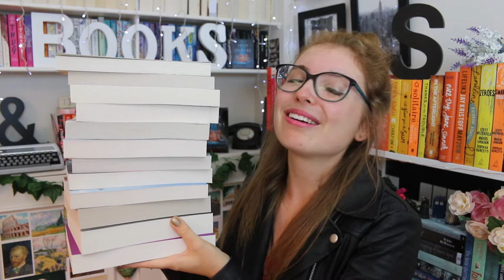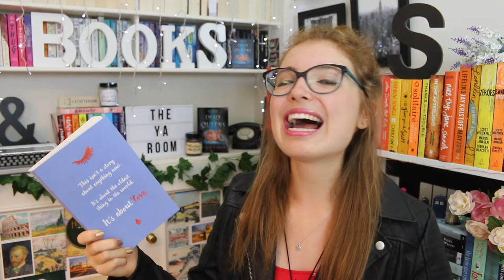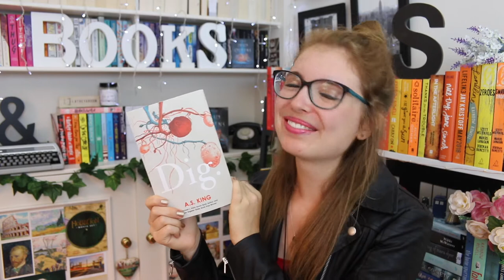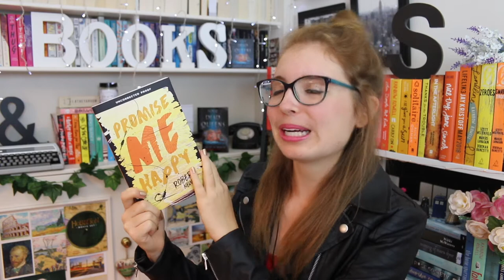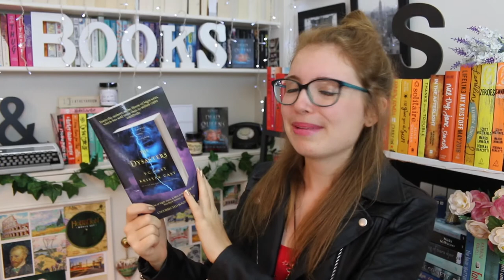BOOK HAUL (ARCs + NEW RELEASES)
Check out some of the books I bought / received recently! Spot any faves? 💖

Follow Sarah!